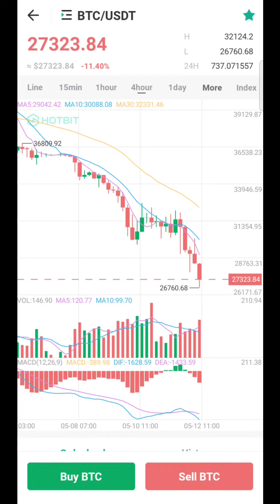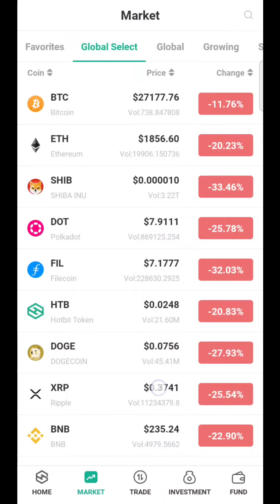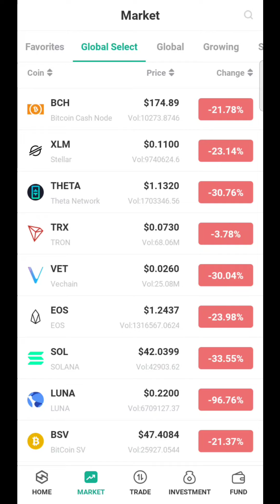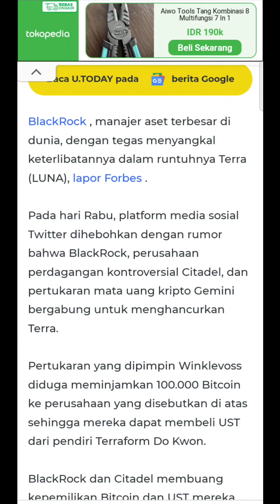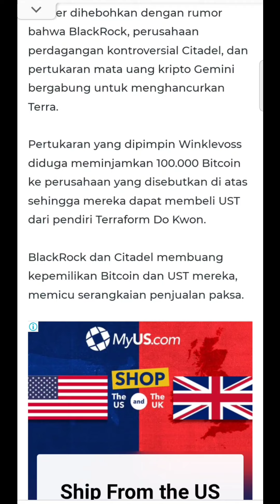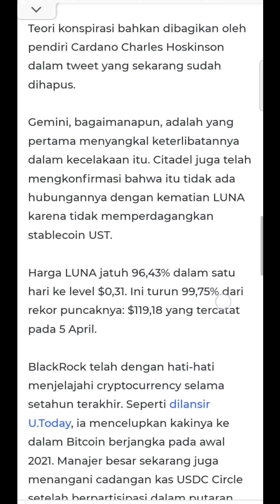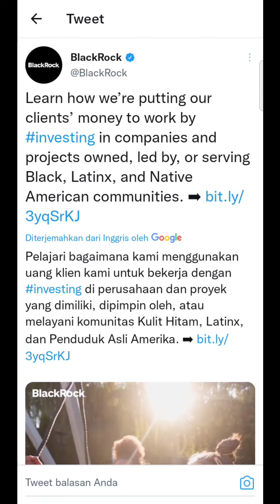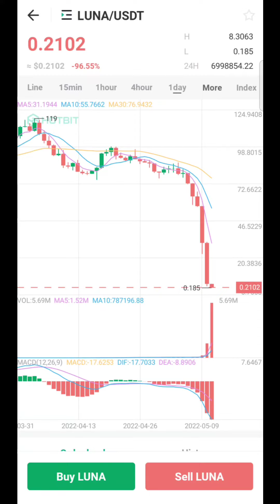TERRA LUNA GULUNG TIKAR⁉️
Assalamualaikum..